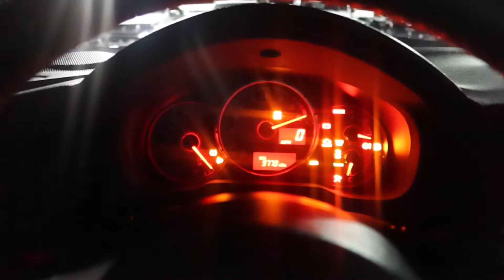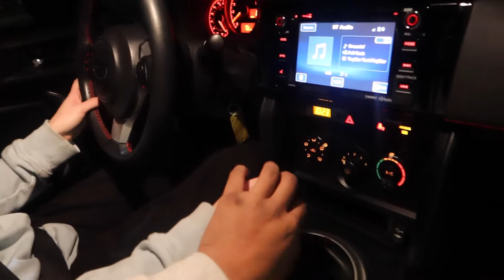GIBBY TRADED IN HER CIVIC FOR WHAT CAR??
Ivan merch dm @houseofpainn_